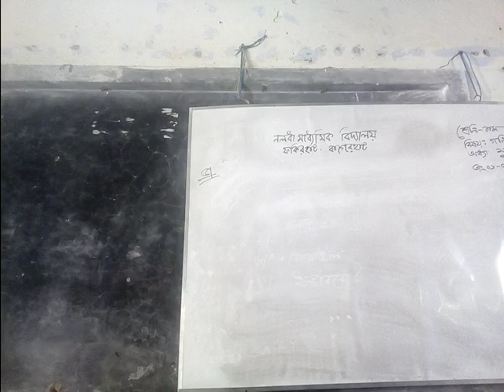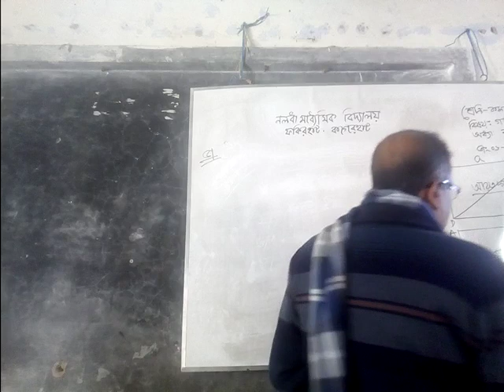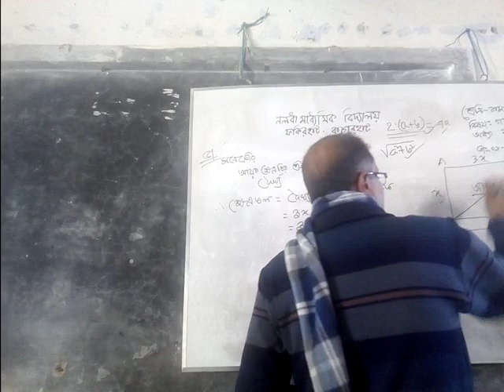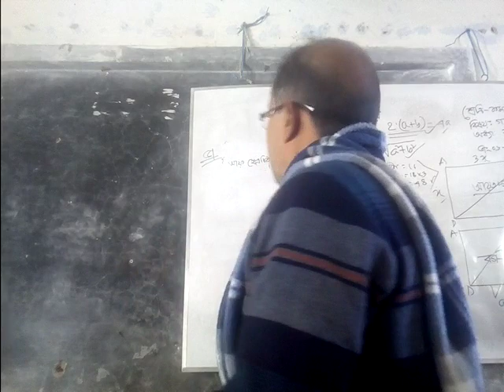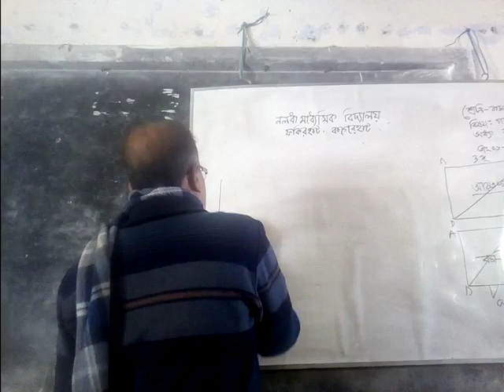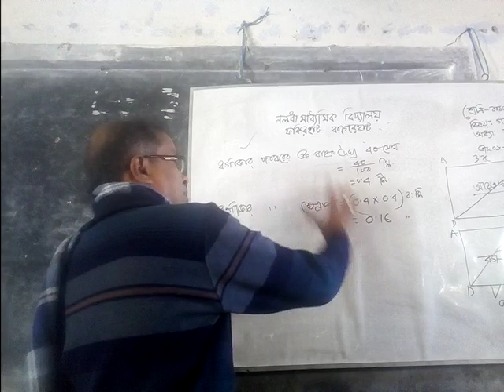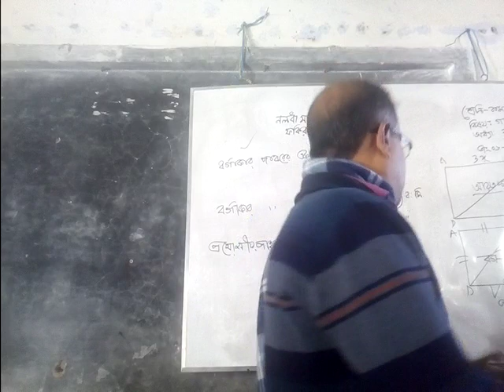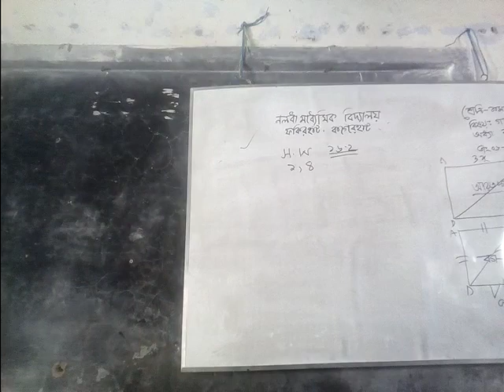আয়ত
সুবাস চন্দ্র দেবনাথ সহকারী শিক্ষক গণিত নলধা বহুমুখী শেখ লুৎফর রহমান মাধ্যমিক বিদ্যালয় ফকির হাট বাগের হাট